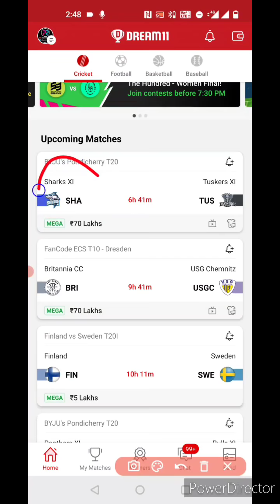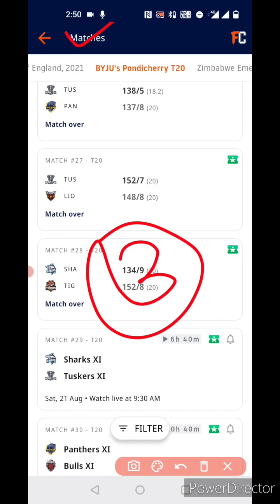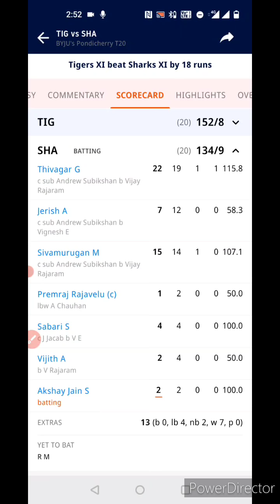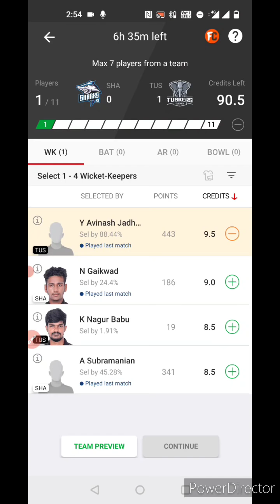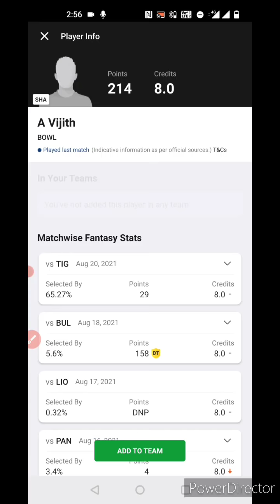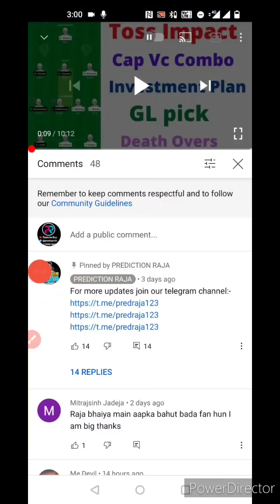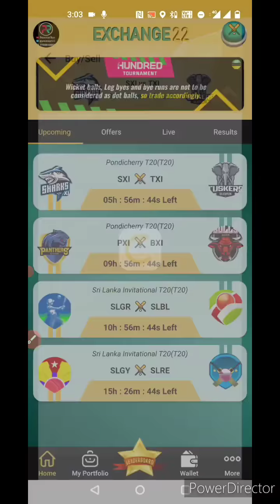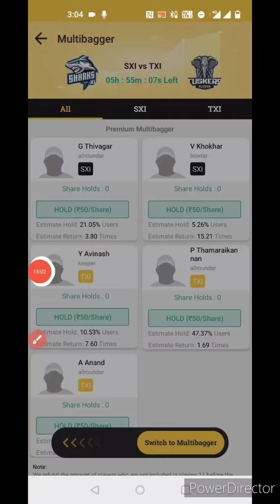SHA VS TUS Dream11 Team, SHA VS TUS Dream11 Team Today, SHA VS TUS Dream11 Prediction, SHA VS TUS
Raferall code-prfmu3QW

Raferall code-Raja123

Raferall code-RAJA123

Other App pe jisko khelna wo behijak Khel sakte ho

Video Content..

1. This analysis is based on my Understanding, knowledge, and instinct. While selecting your team, consider the points mentioned and  make your own decisions.

2. Dream11 takes great care to comply with all central and state legislation in India to ensure that users are fully protected. Every Contest on platform is carefully designed to comply with applicable statutes and regulations in India.

4. Prediction Raja do not promote any gambling app and not liable for any profit or loss which may arrise from this app.